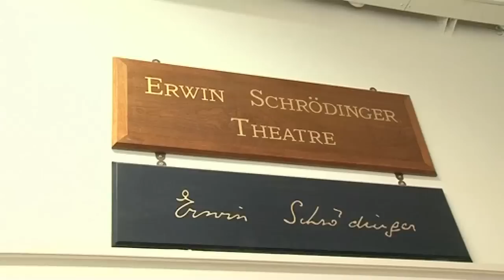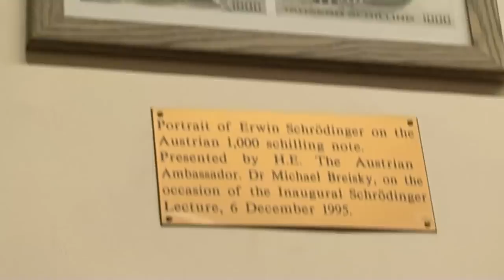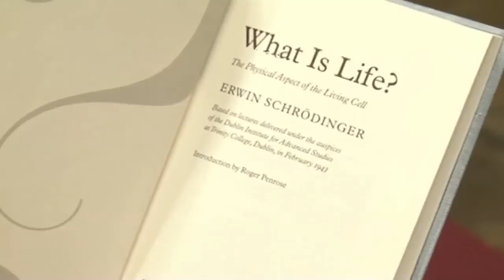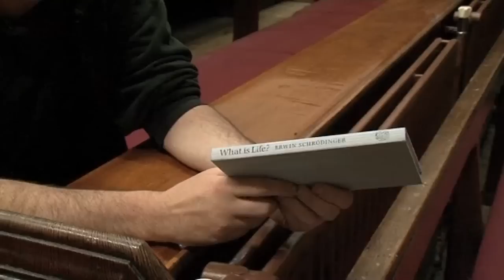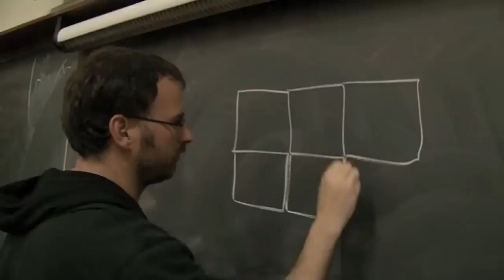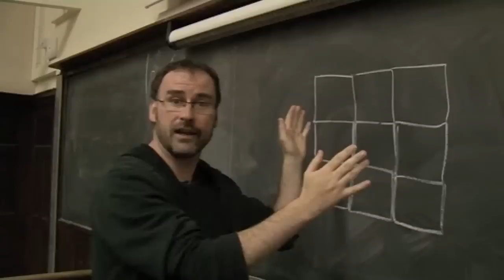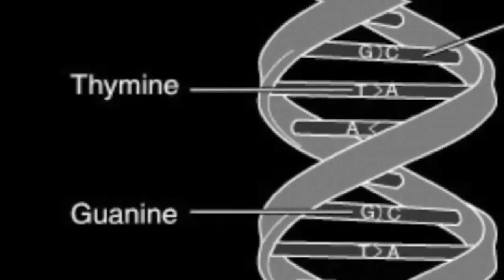Schrödinger's Theatre - Sixty Symbols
A lecture theatre at Trinity College, Dublin, is named in honour of Erwin Schrödinger.

It was in Dublin that the physicist gave his famous lectures: "What is Life?"

With Philip Moriarty